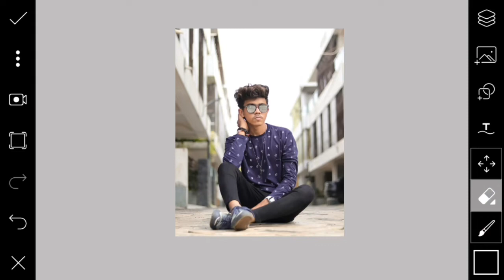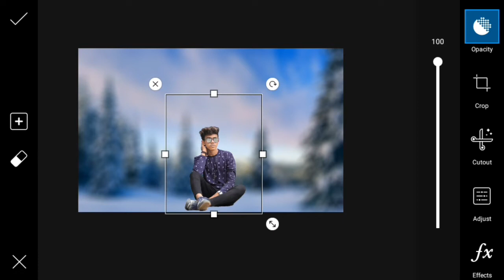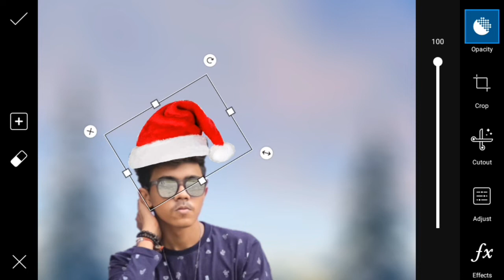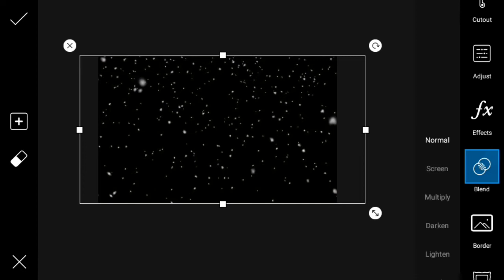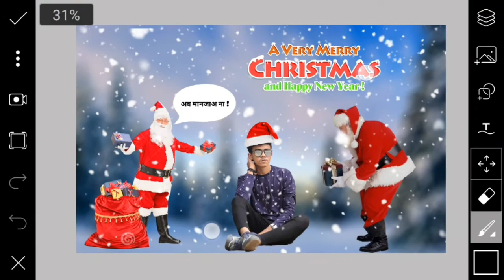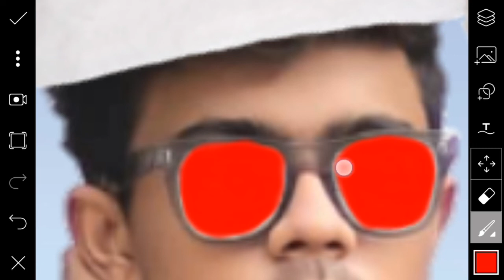Merry Christmas Day Special Editing || Christmas Photo Editing in Picsart || Christmas Edit 2019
Merry Christmas Day Special Editing 2019

Hi Guys.
😉 I am Bishal Nath.Today I am Back With a New Video I Hope I Have Brought a Smile ☺ If You Really Like This Video Then Please Don't Forget To__⏳⏳⏳

📱My Smart Phone ➡ Samsung Galaxy J2.

📹 Screen Record ➡ Screen Recorder 5+